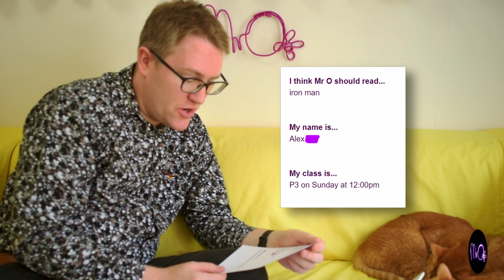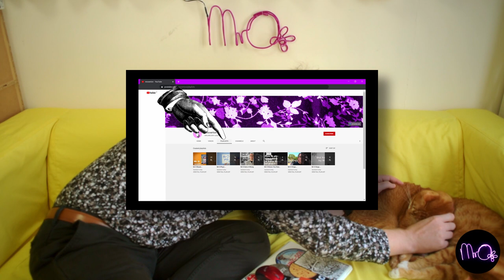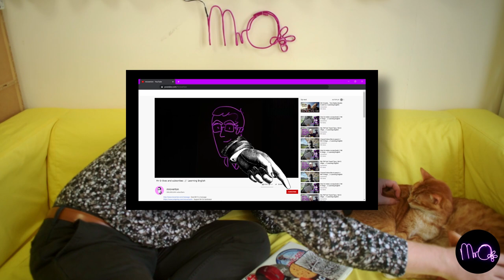Mr O Reads Messages (with cats) // Learning English